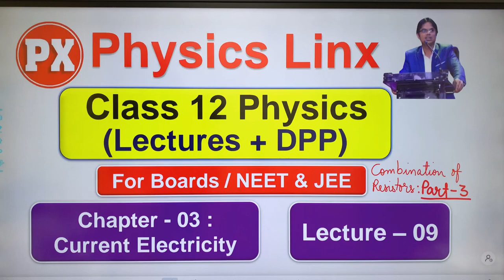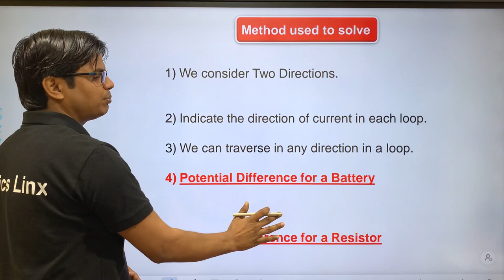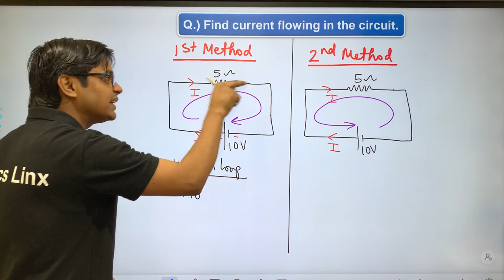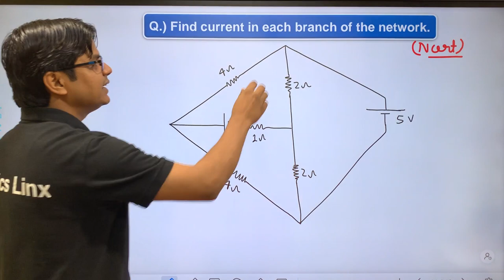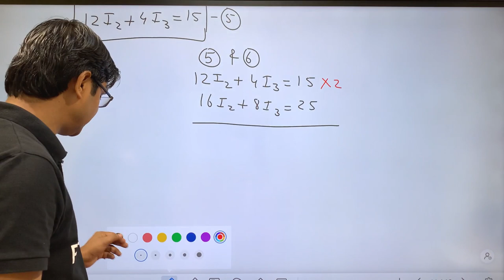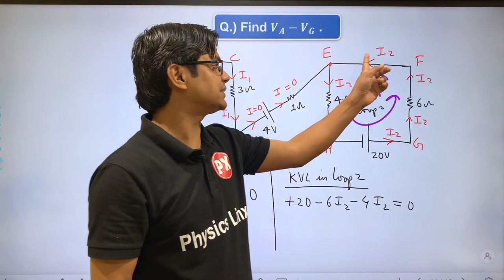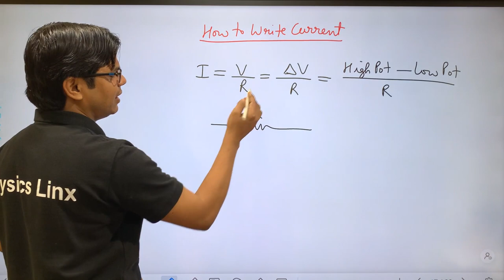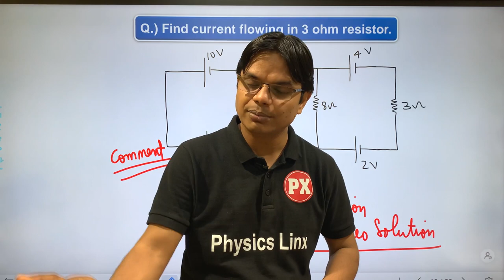Current Electricity 08: Kirchhoff's Law - Kirchhoff's Current Law & Kirchhoff's Voltage Law JEE/NEET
Class 12 Physics Chapter 3 : Current Electricity 08 : Kirchhoff's Law - Kirchhoff's Current Law & Kirchhoff's Voltage Law For Class 12/ JEE / NEET | Point Potential Method | Combination of Resistors (Part-3) |

Current Electricity for Class 12 / NEET / JEE

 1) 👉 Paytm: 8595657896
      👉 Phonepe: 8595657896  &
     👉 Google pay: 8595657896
               or
 2) Anil Kumar,
👉 Central Bank of India, Vikaspuri, Delhi.